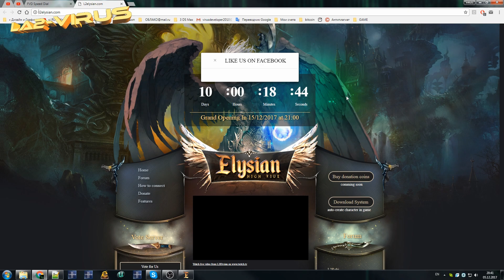The new Updater to ◄√i®uS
◄√i®uS
Новый Updater для сервера ◄√i®uS

My Skype for communications : la2-viRUS